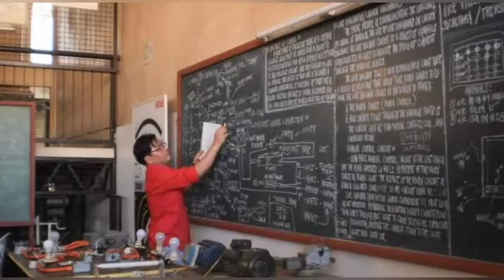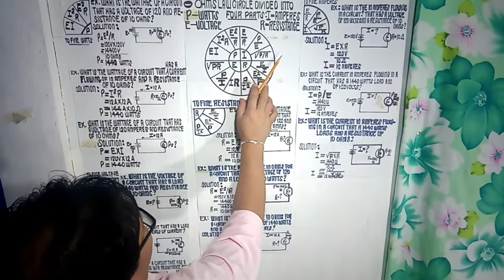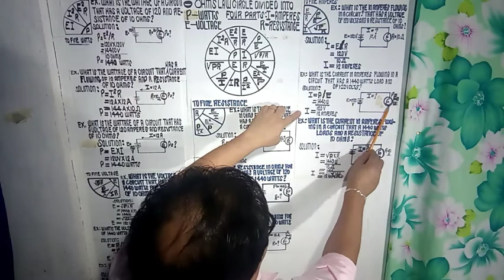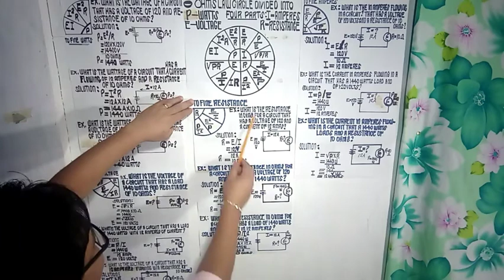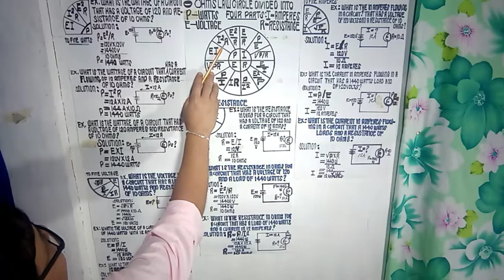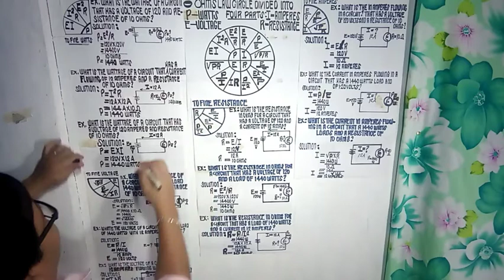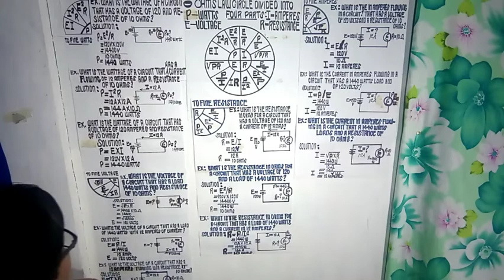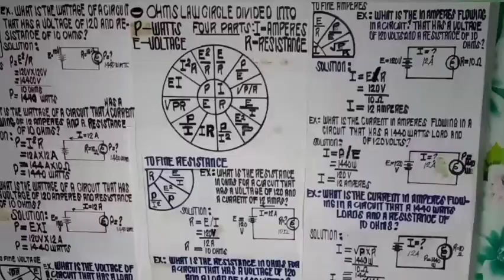PAANO ANG PAG COMPUTE SA OHM'S LAW GAMIT ANG AMPERES, RESISTANCE, VOLTAGE, AT POWER